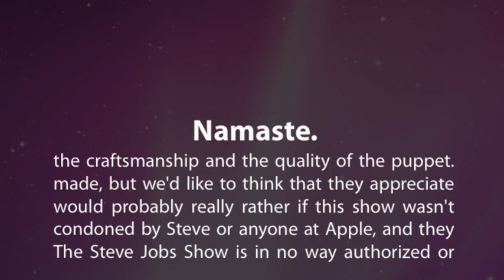Steve Jobs Answers E-mail - #3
What does Mac OS X 7 look like?